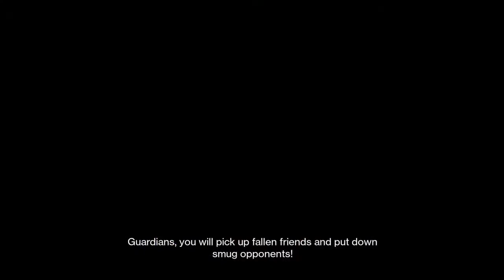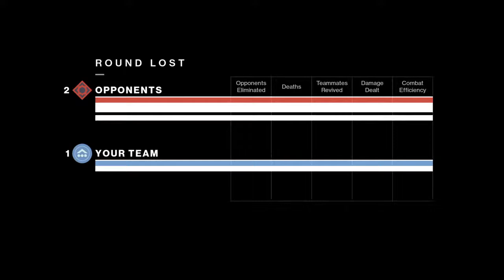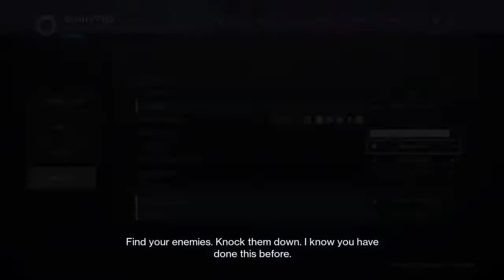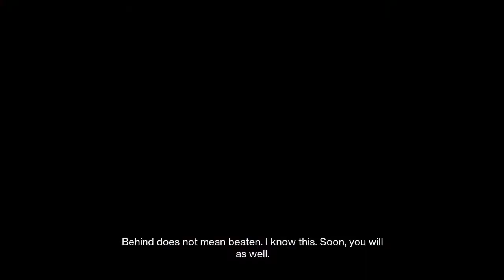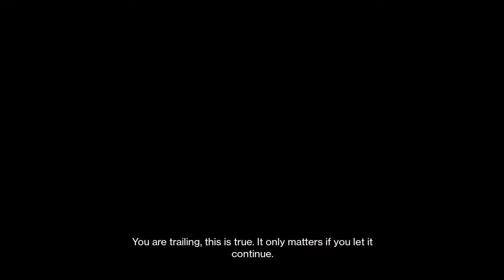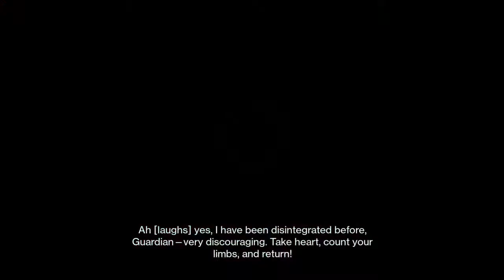Trials help| Destiny 2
Posting Destiny 2 PvP Content weekly.
Every weekend, we aim to go flawless in the Trials of Osiris.